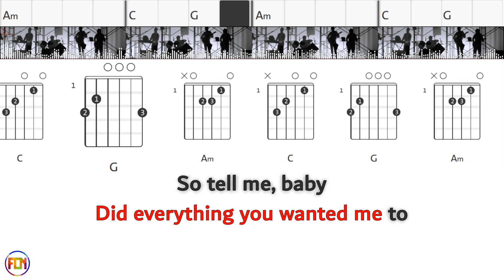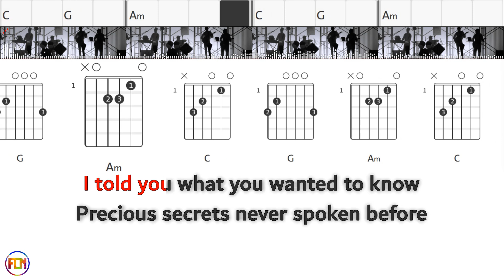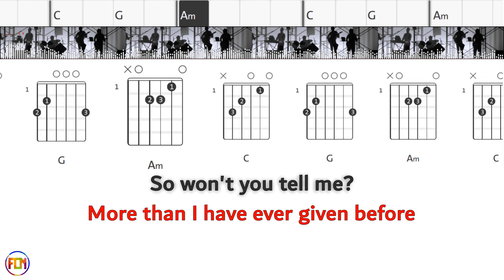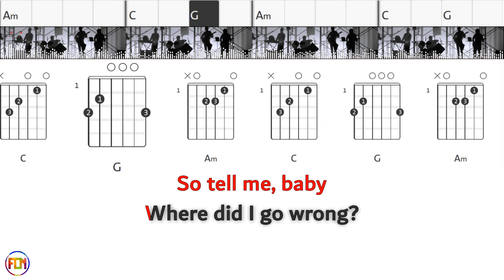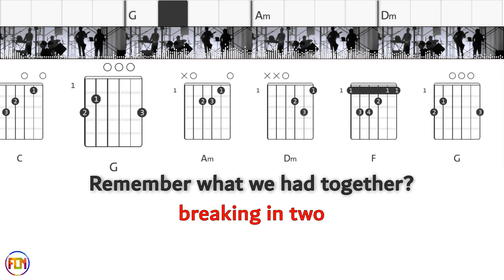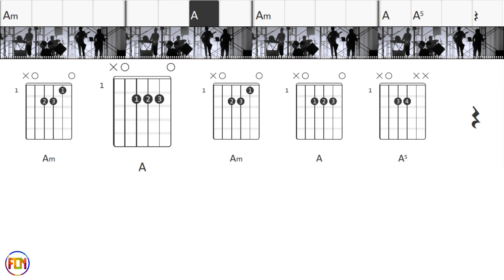WHITESNAKE To Many Tears DRUMS FCN GUITAR CHORDS & LYRICS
WHITESNAKE «To Many Tears» Play along with scrolling guitar chords and lyrics